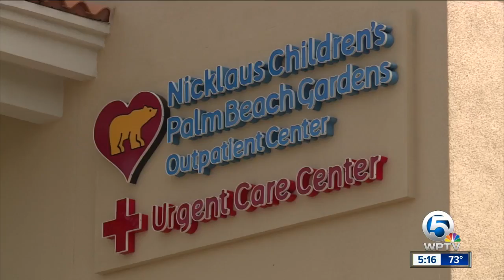2019 Golden Heart Luncheon features Katherine Heigl and Josh Kelley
Barbara and Jack Nicklaus have dedicated their lives to helping children with medical needs. Their foundation, the Nicklaus Children's Health Care Foundation, has helped create 14 outpatient facilities across Florida, including Palm Beach Gardens.